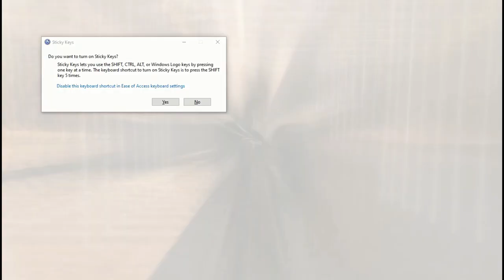Assassin's Creed 4 Black Flag FULL Walkthrough Gameplay Commentary (LAPTOP) Mission No1 Part 1